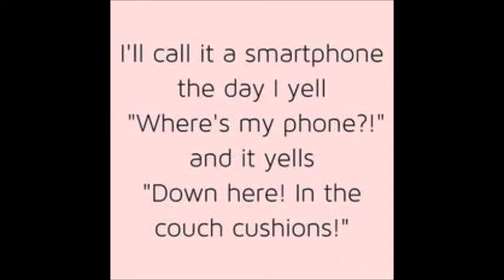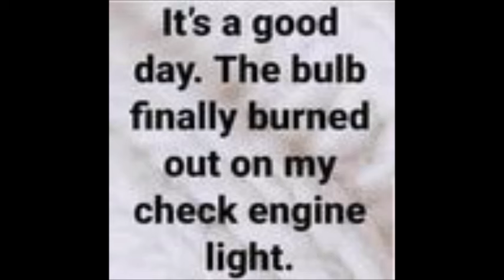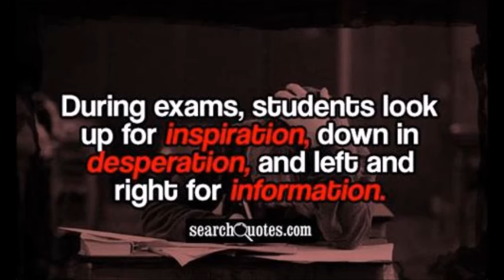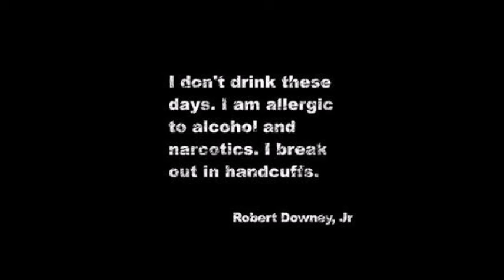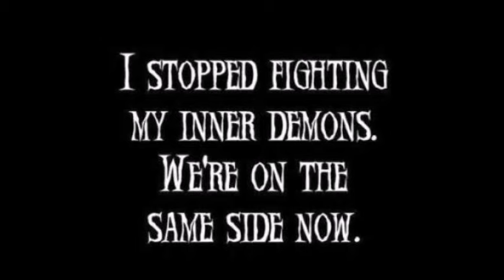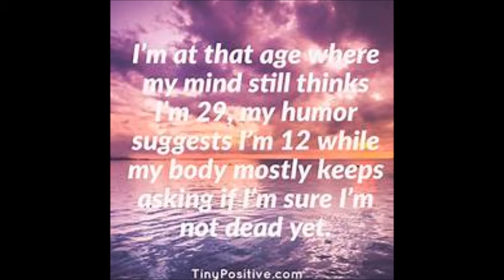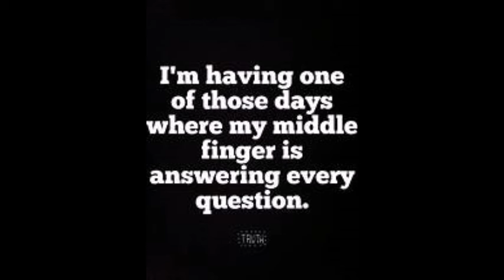BEST FUNNY POST JUNE1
Share the laughter